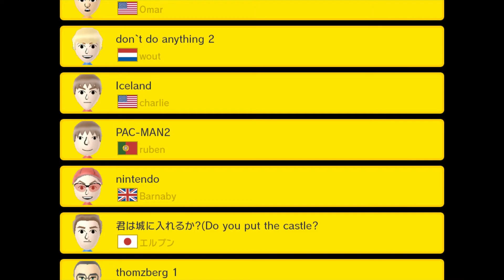Super Mario Maker (NINTENDO WII U) Part 19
Since I'm on a time limit here, stages that take too long i kust pass. Not that I want to, but wii u videos desync after time,plus, I still got my broken frozen arm to contend to :(

Baaaaaaaaaaaaaaad luck